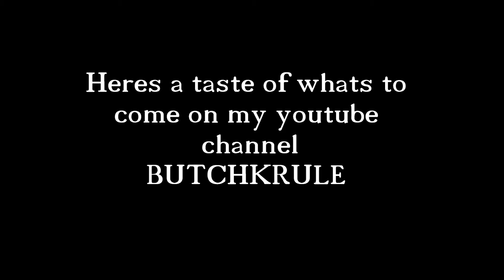Exploration of an old abandoned lime kiln in Scotland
(MY CHANNEL HAS BEEN RENAMED BKR SINCE I EDITED THIS VIDEO) This is a short exploration video of an abandoned lime kiln. Sadly this old building is falling into the sea and will be gone soon. (Music=Voyage by LEMMiNO